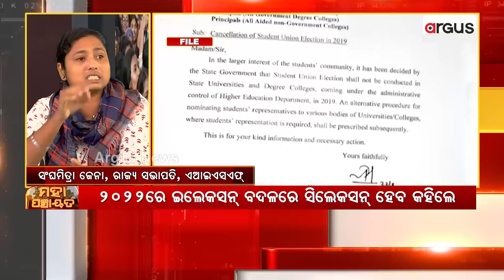Maha Panchayat | Students Lashes Out At Odisha Govt Over Cancellation Of Student Union Elections